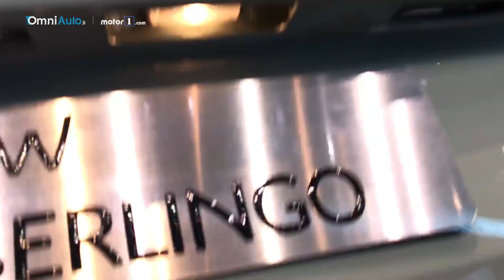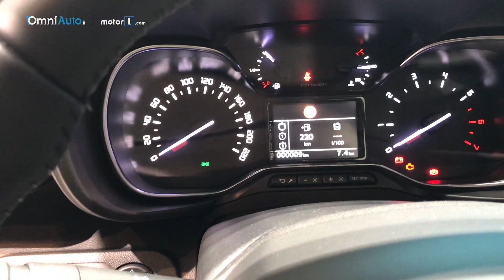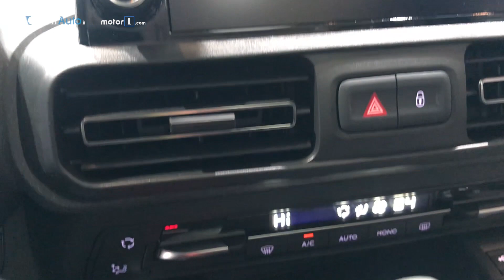Citroen Berlingo, l'MPV che non rinuncia allo stile | Salone di Ginevra 2018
La "faccia" è quella di famiglia, per il resto il Berlingo si conferma la versatilità fatta multispazio. La terza generazione non è innovativo solo nello stile, però, ma anche dal punto di vista tecnico. [ Per saperne di più

Produzione: Edimotive